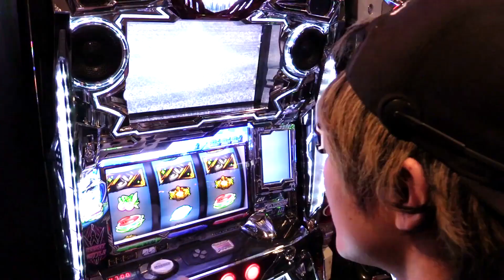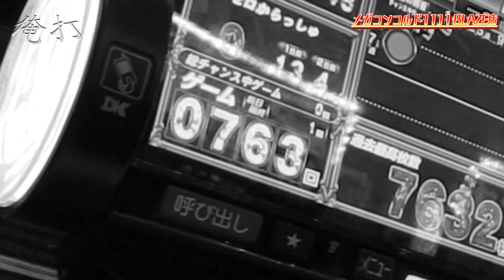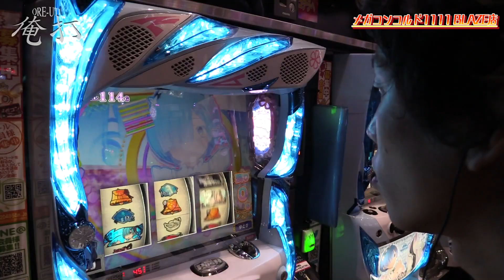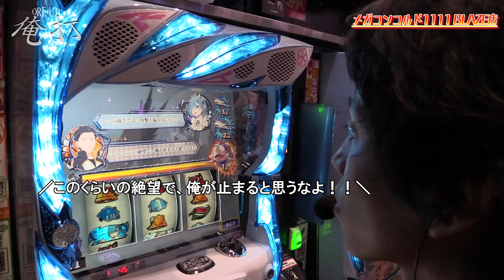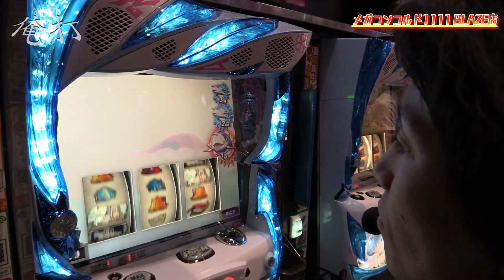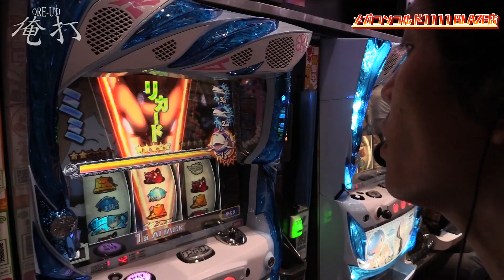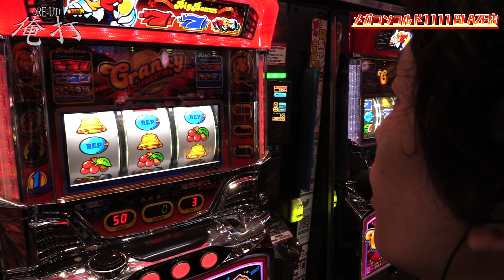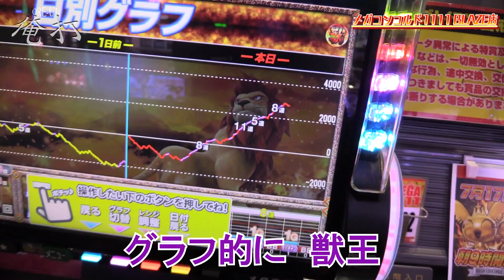ｙｔｒが大人気なリゼロに座った結果【SEVEN'S TV #225】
今回は愛知県名古屋市にございますメガコンコルド1111 BLAZE店にてｙｔｒが第153回『俺打』実戦！

超大人気機種リゼロ！悪口多すぎて編集が大変だったぞ！

収録情報
8/17 ガーデン北戸田店 ワロス(埼玉県)
8/18 豊田市、東名高速道路「豊田IC」近くのお店 ワロス(愛知県)
8/18 東京都 司芭扶
8/24 パチンコどんじゃら ｙｔｒ(埼玉県)
8/25 東京都 ｙｔｒ
8/26 大阪府 ワロス
8/27 キング観光サウザンド鈴鹿店 ワロス(三重県)
8/31 ガーデン北戸田 司芭扶(埼玉県)

9/1　東京都　ｙｔｒ
9/2　東京都　ｙｔｒ
9/7　グランワールドカップ各務原店　ワロス、ｙｔｒ、司芭扶（岐阜県）
9/8　グランワールドカップ本巣店　ワロス、ｙｔｒ、司芭扶（岐阜県）
9/9　知立市、ＪＲ「刈谷駅」近くの大型店 ｙｔｒ(愛知県)
9/11　大阪府　ワロス

来店実戦
8/21 東京都 ｙｔｒ